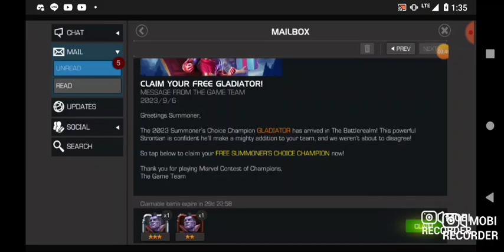Free Champ Day again